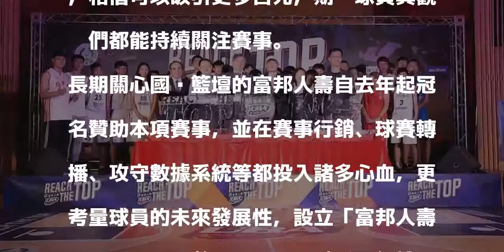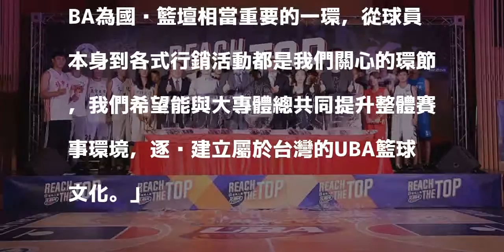UBA／31年來首度攻蛋 富邦人壽讓賽事再創高峰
106學年度富邦人壽大專籃球聯賽，開賽記者會嘉賓與球員合影。（前排左起：富邦人壽經營企劃處副總經理劉炳華、教育部體育署學校體育組副組長蔡忠益、大專運校體育總會會長江漢聲、佐儀股份有限公司董事長謝榮通、富邦人壽公關廣宣部部長陳姿瑛、FOX體育台副總經理張致平。) 圖／富邦人壽大專籃球聯賽提供 分享

發表評論評論如下。